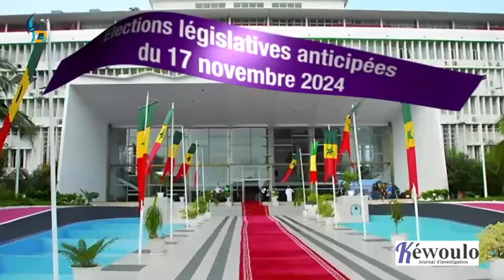Kewoulo TV, la preuve par l'image